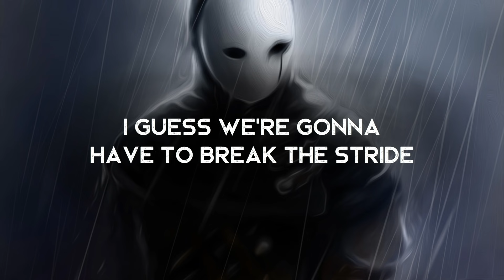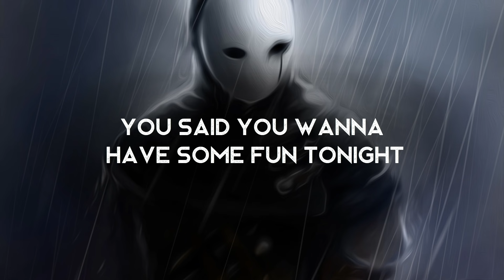Killer - Jake Daniels (LYRICS)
Lyrics video for Killer by Jake Daniels. Another absolutely excellent song by Jake Daniels - this song got stuck in my head when I was making the video!

Amazon Music

Lyrics ►
When I look In the mirror There’s you and I,
Crown on your head like You were crucified
But I can’t kill you with no suicide,
S-s-suicide
Kill my vibe,
You always wanna be the killer type,
Well I’m just tryna have some fun tonight,
I guess we’re gonna have to break the stride
B-b-break the stride,

Cause you a killer, killer,
Get off of the thrills ya
Act so psychopathic,
You’re a manic,
And it kills ya.
Killer, killer,
Don’t know how to feel,
You’re a monster, but you make me
Feel so real. What’s the deal.

Hypnotize,
You put those glasses on,
To get me high
Make me forget everything from tonight,
We’ll End up wanted for a homicide,
H-h-homicide
Just to get me to go and break the ice
You said you wanna have some fun tonight
B-b-break the stride,

Act so psychopathic,
You’re a manic,
Killer, killer,
You’re a monster, but you make
You’re a

Cause You’re a killer, killer,
Act so psychopathic,
You’re a manic,
Killer, killer,
Yeah You’re a killer